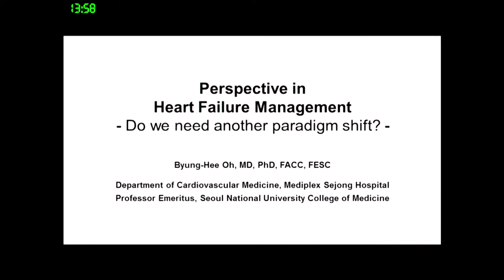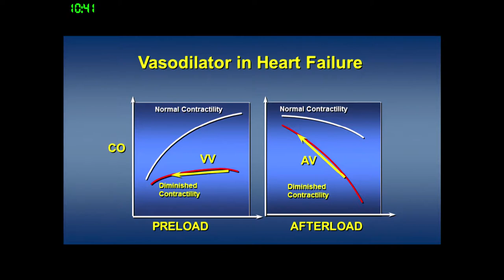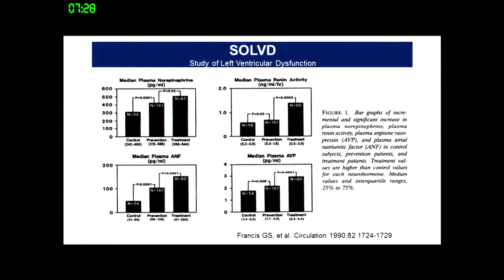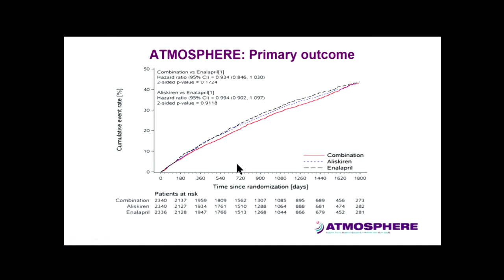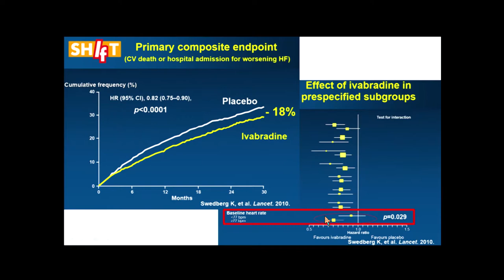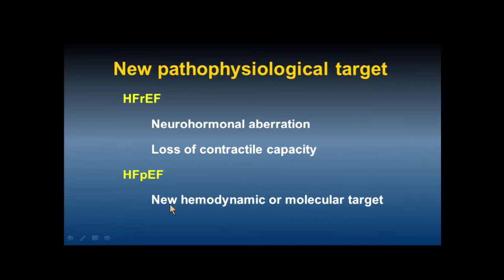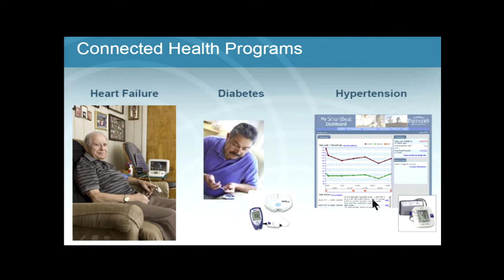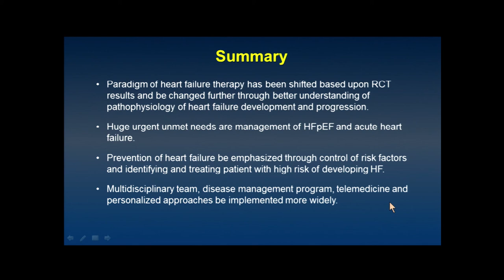Perspective in Heart Failure Management - Do we need another paradigm shift ?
APCIS 2018
Byung-Hee Oh
(Sejong Cardiovascular Centerr, Korea)